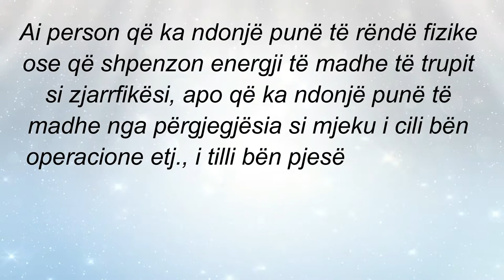14. A amnistohet nga agjërimi ai që kryen punë të rënda?